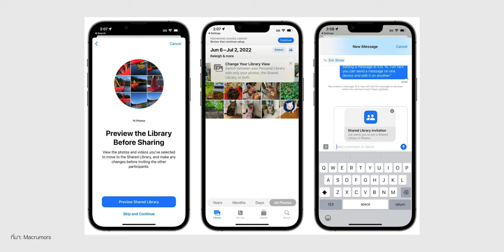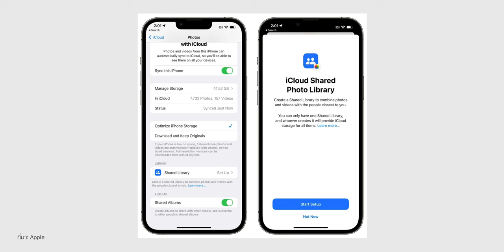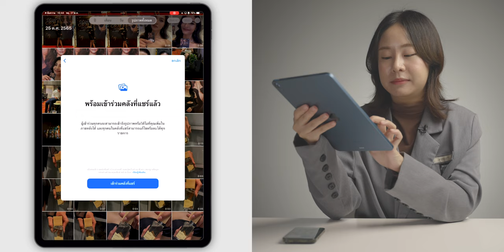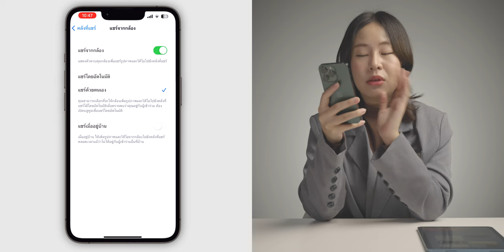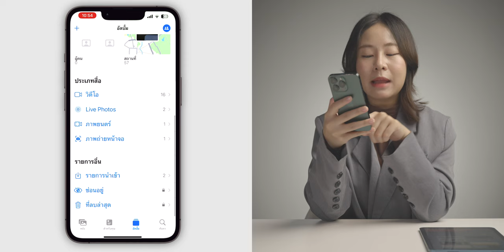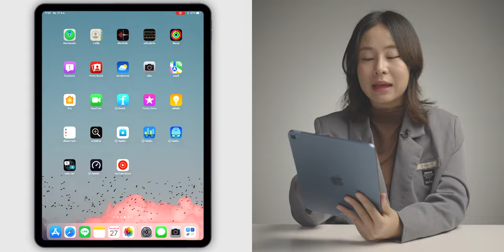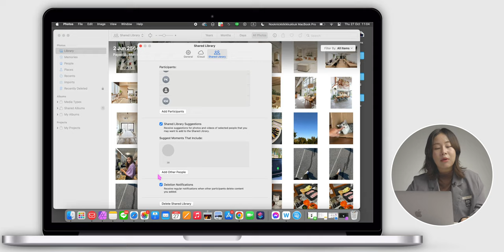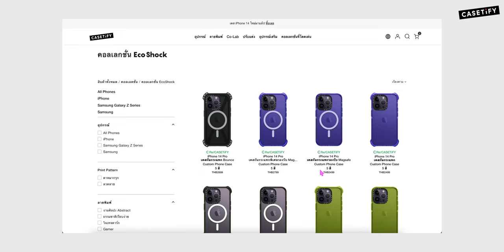iMoD สอนใช้ iCloud Share Photo Library แชร์คลังภาพร่วมกับผู้อื่นใน iOS 16.1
ใน iOS 16.1 มาพร้อมฟีเจอร์ iCloud Share Photo Library ที่ให้ผู้ใช้สามารถแชร์คลังภาพใช้งานร่วมกับผู้ใช้คนอื่น ๆ ได้ ฟีเจอร์นี้คืออะไร ใช้งานยังไง ชมข้อมูลกันได้เลย!

00:00 - iCloud Share Photo Library
00:21 - iCloud Share Photo Library คืออะไร
02:27 - ตัวอย่างการใช้งาน
05:55 - การตั้งค่าการใช้งาน
07:33 - วิธีใช้งาน
10:05 - การใช้งานในแอปกล้อง
11:29 - การใช้งานบน iPad
12:14 - การใช้งานบน Mac
13:37 - สรุปภาพรวม
15:25 - ปิดคลิป

เลือกซื้อเคส iPhone และอุปกรณ์เสริมจาก Casetify พร้อมโปรโมชัน Singles’ Day Sale 9-13 พ.ย. นี้ ลดสูงสุด 30%

iOS 16.1 มาแล้ว! ชมสรุปฟีเจอร์ใหม่ที่นี่

สอนใช้ iOS 16 พร้อม รีวิว iOS 16 มีอะไรใหม่ให้ใช้งานบ้าง